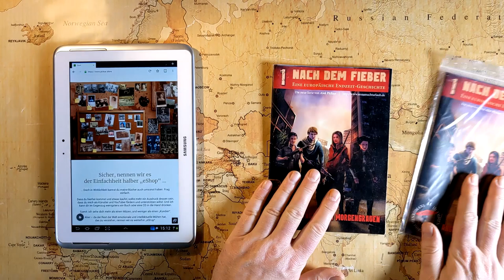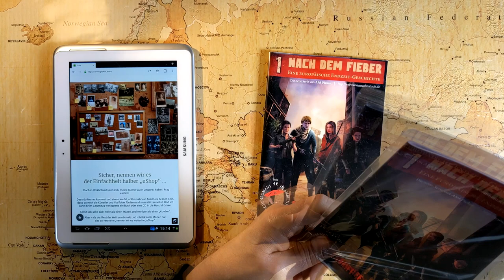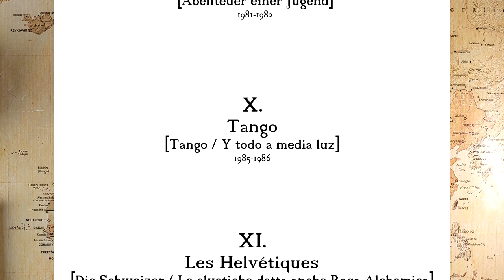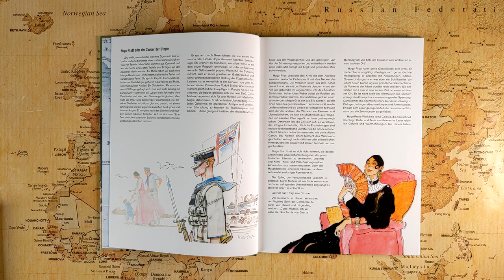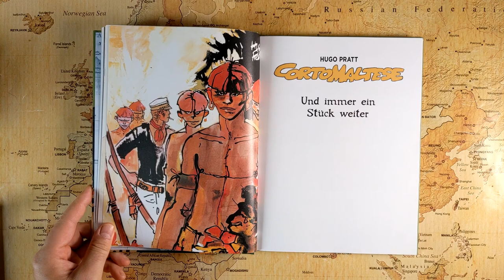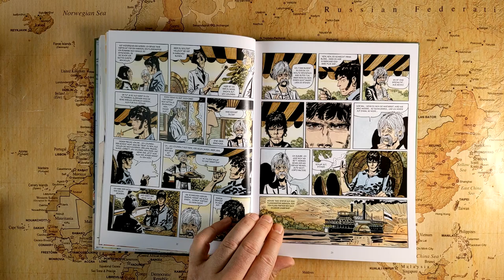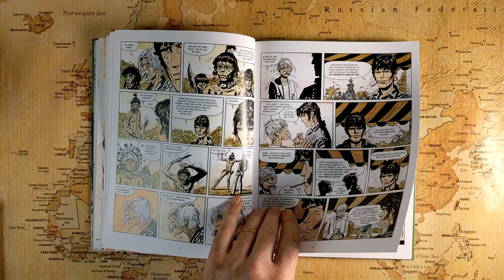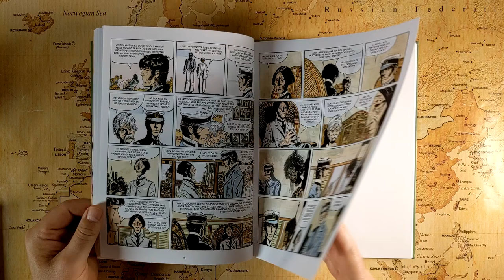Zu fremden Gestaden - 08 - Pilzköpfe (Anemoia mit Corto Maltese)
In dieser Episode über die Erlebnisse von Corto Maltese geht es psychedelisch zu.